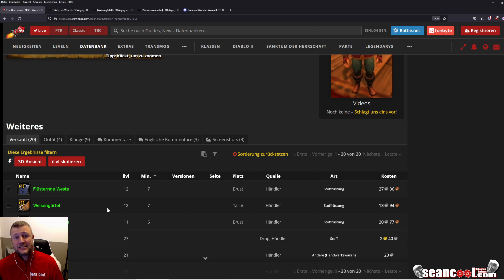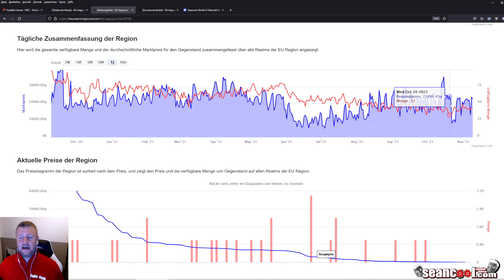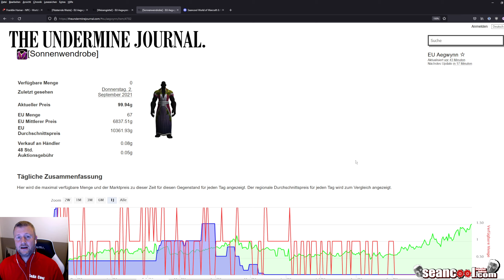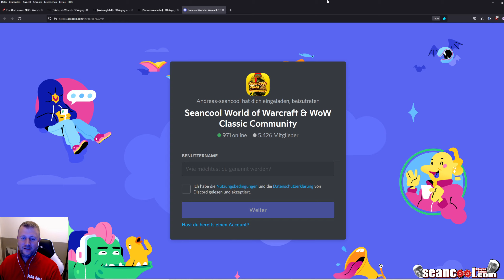Goldstücke #1: Profitchancen durch NPC BoE Item Flipping 🤑📈 WoW Gold Guide | Franklin Hamar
Willkommen zurück, Ihr SCHONCOOLEN Freundinnen und Freunde der World of Warcraft in meiner Let's play WoW Goldverdienen - Reihe für WoW Casuals und Einsteiger !
Ich starte hier meine Goldstücke Reihe für Profitchancen  mit der Flüsternden Weste alias Whispering Vest,
der Sonnenwendrobe alias Solstice Robe und
dem Weisengürtel alias Wise Man's Belt.

Die Profitchancen und warum es sich lohnt, diese Gegenstände einzukaufen, erläutere ich im Video :)

Der erwähnte NPC  Franklin Hamar im Rotkammgebirge  ist hier die Anlaufstelle.

💡Hast Du schon mal überlegt Kanalsupporter werden und das Projekt Sean Cool zu unterstützen?

Ihr seid eingeladen in den SEANCOOL DISCORD, die mit 5000 Accounts ursprünglich größte deutschsprachige WoW Discord - Community für World of Warcraft, WoW Classic, WoW Gold & WoW Farms.
Seid bei uns immer up to date bezüglich World of Warcraft als Wirtschaftssimulation, WoW Schattenlande Berufe , WoW Gold News. Weitere Themen: WoW Classic Gold Guides deutsch, WoW Gold Talk, WoW Farming Tipps, WoW Gold verdienen, WoW Transmog farmen, WoW Auktionshaus Mechaniken, WoW Shadowlands, WoW Battle for Azeroth  etc.

Ihr sucht einen World of Warcraft Gold Guide und Grundlagen für das Verständnis der WoW als Wirtschaftssimulation und das Goldverdienen in der World of Warcraft in einem Fachvortrag und Präsentation für Einsteiger: